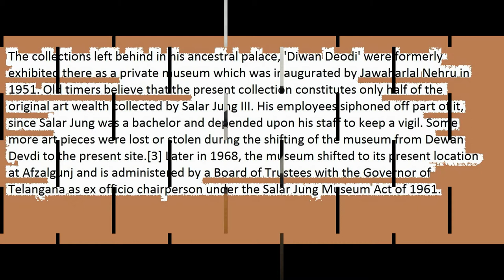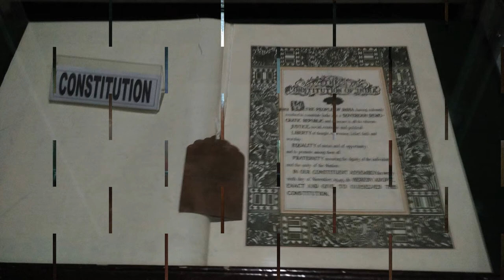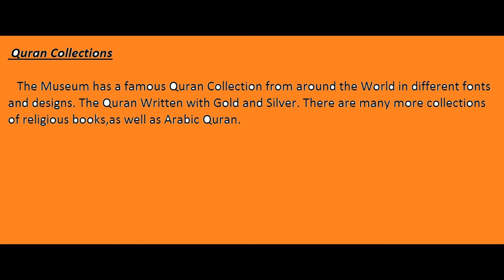THE SALAR JUNG MUSEUM